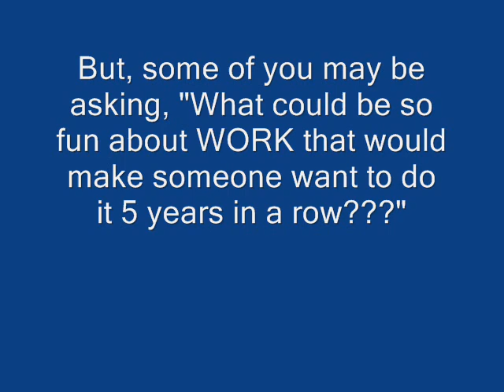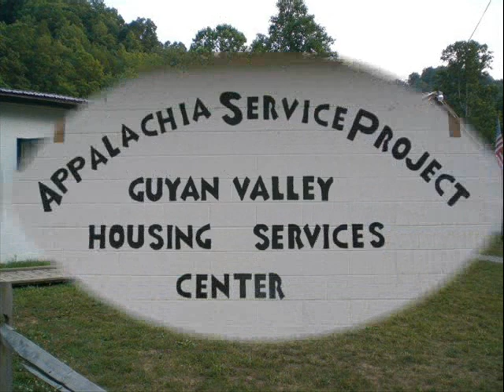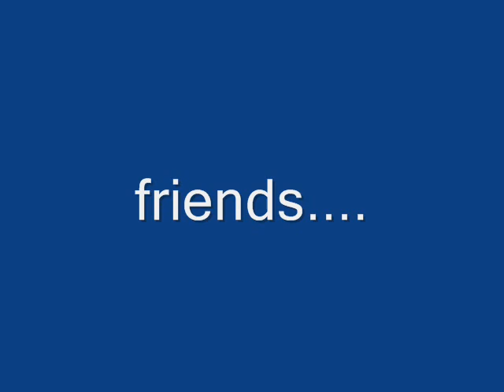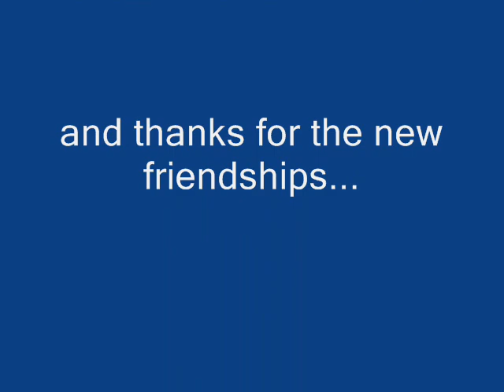A.S.P 2007: Take Me Home Country Roads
This was my first year doing A.S.P (Appalachia Service Project) and I had a BLAST. It was so much fun. We worked around Wyoming County.

THANKS FOR THE PICS JESS, SORRY I DIDNT MENTION YOU IN THE MOVIE :(

Songs:

Country Roads Take Me Home by John Denver

Along for the Ride by Matraca Berg